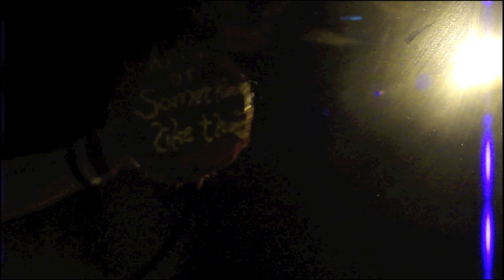Budweiser Band of Buds 2011 - Team America "Film of a Nighttime"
Ashley's Birthday Cake